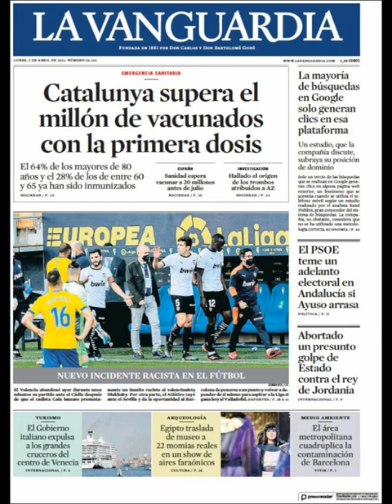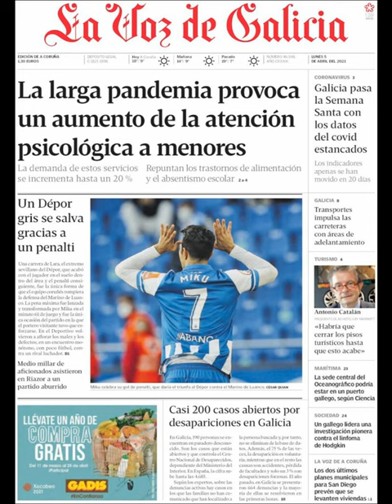Noticias​ Lunes 5 Abril 2021 Principales Portadas Titulares Diarios Periódicos España Spain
Principales Titulares de Noticias en Portadas Diarios Periódicos Españoles del Lunes 5 de Abril de 2021 ¿Que le Parecio este día? Politica​ Futbol​ Barça​ Messi​ CR7​ Corrupcion​ Deportes Abril​ Primavera2021​ Primavera​ Noticias​